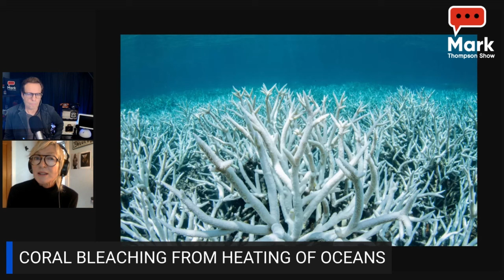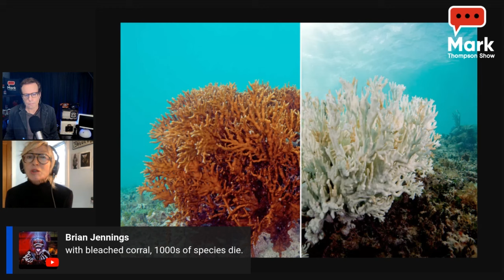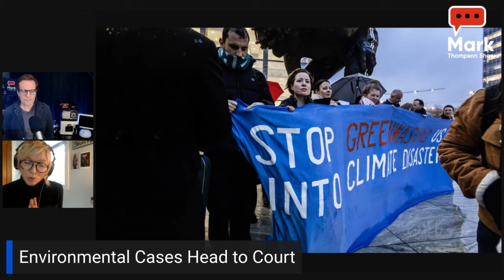The 4th big coral bleaching event & Greenwashing...It’s the Planet, Stupid! w Belinda Waymouth